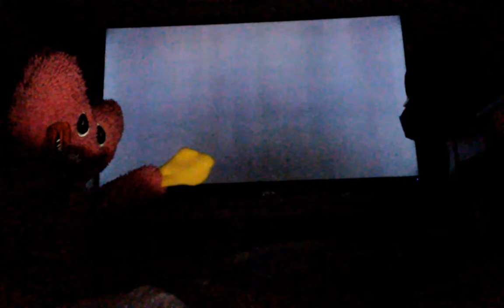October 29, 2022